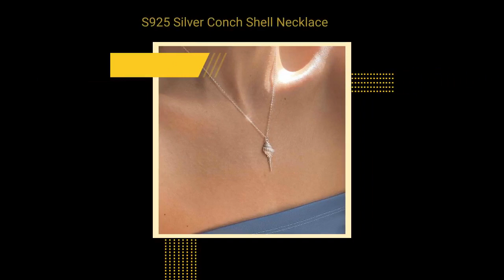S925 Silver Conch Shell Necklace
Elevate your vacation vibes with our refined S925 silver conch
shell necklace. A minimalist's dream, its delicate design
perfectly graces the collarbone, offering luxe simplicity for
versatile wear.

Material: 925 sterling silver

Necklace Length: 40cm with extension